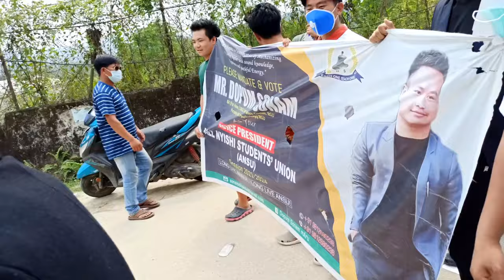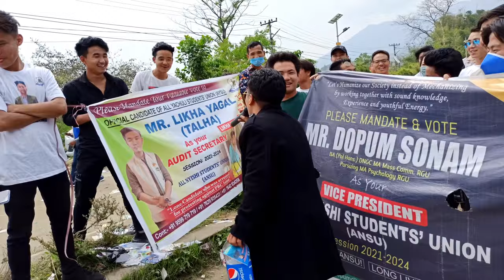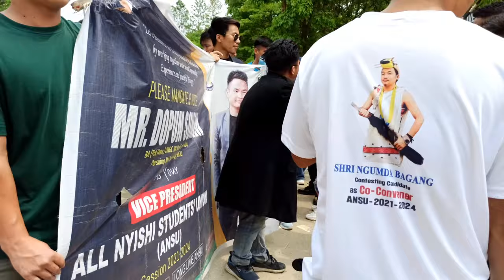Best entertainer of the All Nyishi Student Union Election in Dera Natung Government College Itanagar